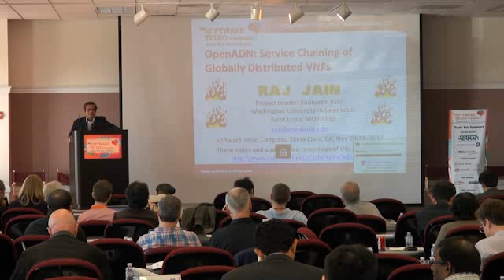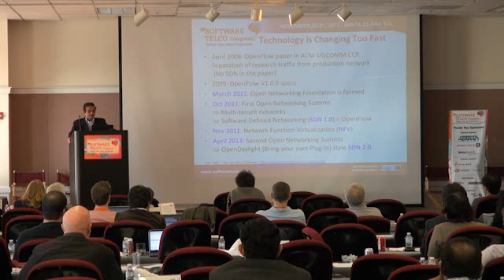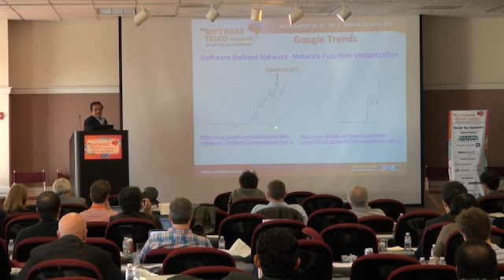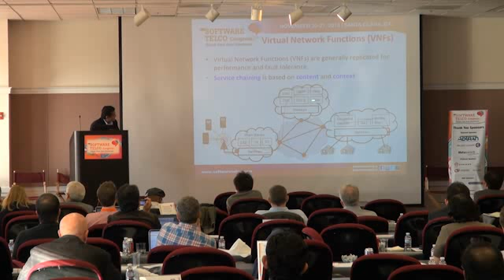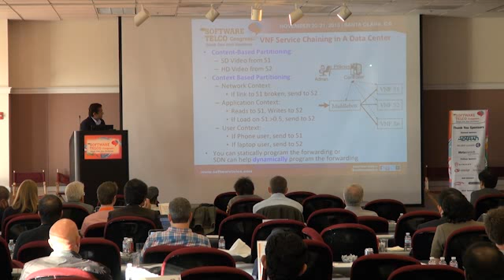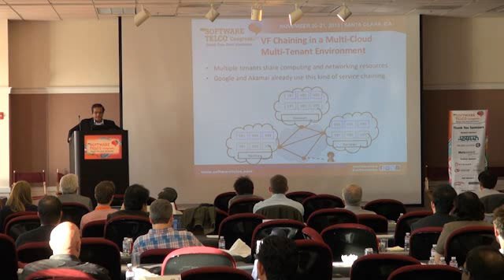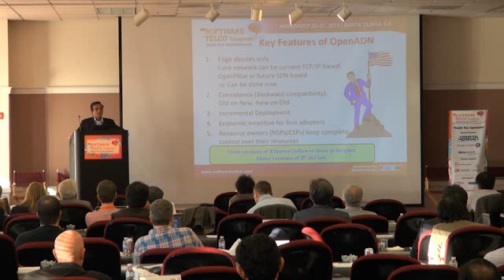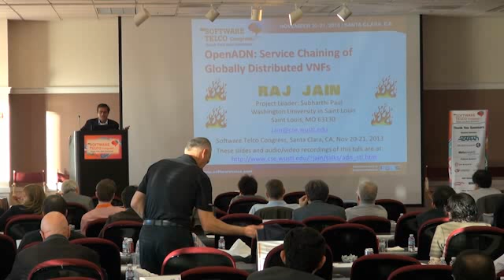OpenADN: Service Chaining of Globally Distributed VNFs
Raj Jain
Professor
Washington University in Saint Louis - Jan 07, 2014